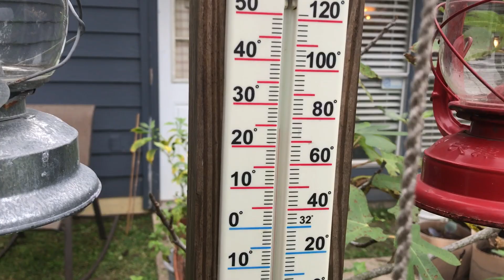Fall Mulching and Tour || Black Gumbo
There's not a lot going on in the garden but waiting on the veggies to grow. But there are a few tasks needing done to keep things tidy and productive. Today I mulch, talk about what it's good for, and then show you around the garden to see what's going on this fall. Come along for a tour!